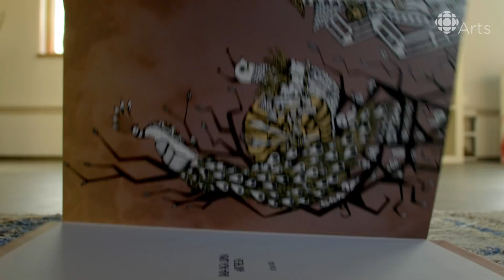Ola Volo turns Kazakh folktales into stunning murals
Introducing our new series Art Is My Country. See the stories of 10 bicultural Canadian artists explore the rupture and rebirth of navigating somewhere between identities.

When mural artist Ola Volo was studying graphic design she felt she couldn't find her voice. "I kept getting asked 'what kind of story are you telling with your design?'"

Volo moved to Vancouver when she was 10 after a childhood in Kazakhstan where she spent time at her grandparents' farm listening to old records of Kazakh folktales.

Fast-forward back to studying graphic design in Canada: "It was such an interesting moment, all of a sudden I realized I had so many stories that were yet untold."

"I wanted to revisit the characters I knew so well that inspired me and carried me throughout my childhood, but give them a completely different persona."

Kazakh folktales inspires her to paint stunning murals to Canada's walls